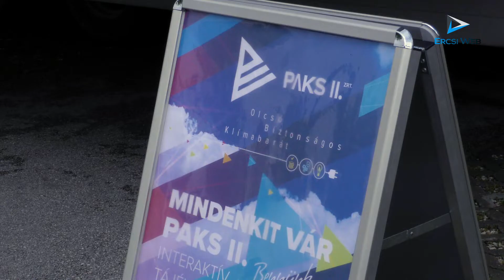Paks II. interaktív tájékoztató kamionja Ercsiben